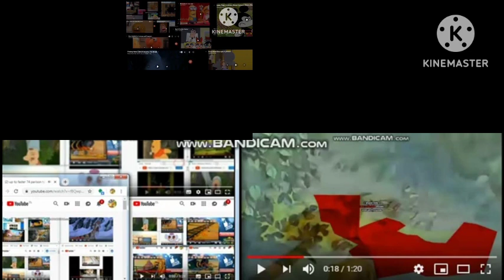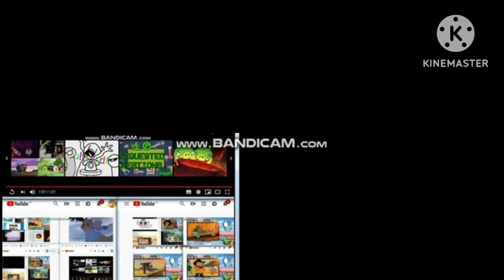Up to faster 252 parison to Winnie the pooh and crossover